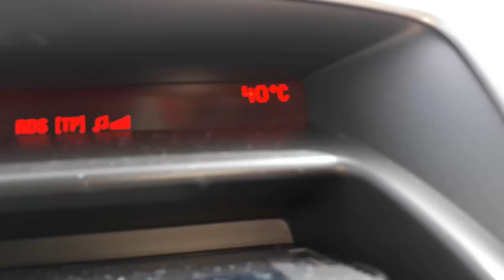VLOG FC PORTO VS GD AVES | FINAL DA SUPERTAÇA | REAÇÕES AOS GOLOS | IMAGENS DO JOGO | EPISÓDIO 1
Vlog da final da supertaça entre o FC Porto e o GD Aves !! Filmagens do jogo e reações aos golos..
Inicio da nova série , série que consiste em vlogs dos jogos do porto !! Espero que gostem e apoiem :)